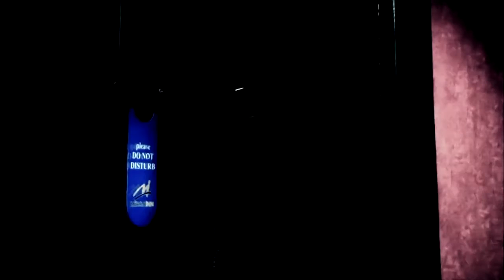Vlada Axundova və ASAO — My Heart (Rəsmi Musiqi Videosu)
İslam Şirvaninin prodüseri olduğu, Vlada Axundova və ASAO-nun ifasında "My Heart" mahnısı artıq onlayndır.

Musiqi:          İslam Şirvani
Söz:               Vlada Axundova